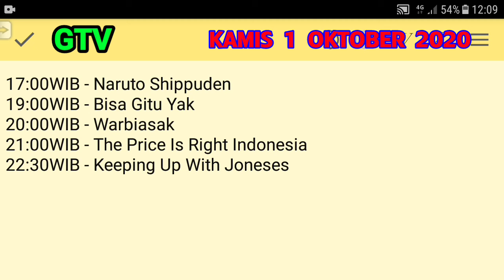Uang Kaget | Jadwal GTV hari ini 1 OKTOBER 2020